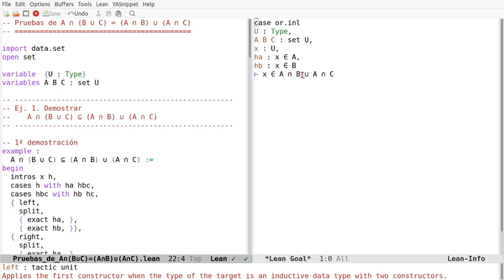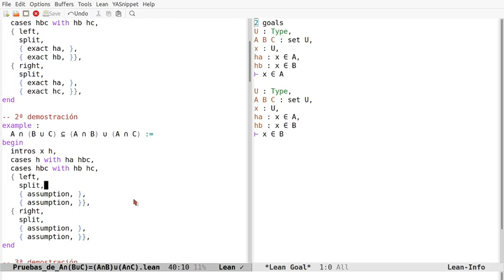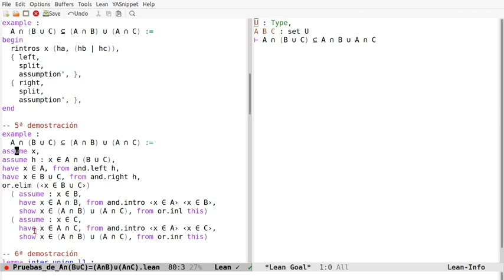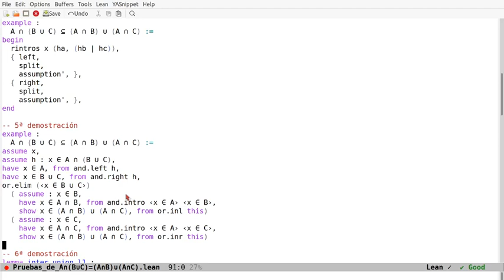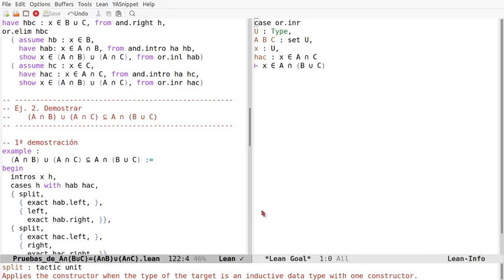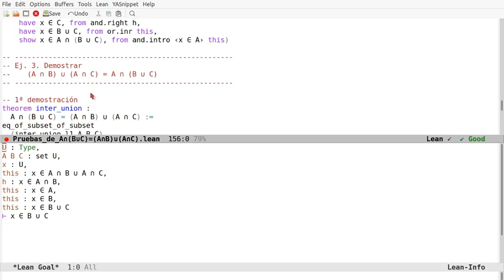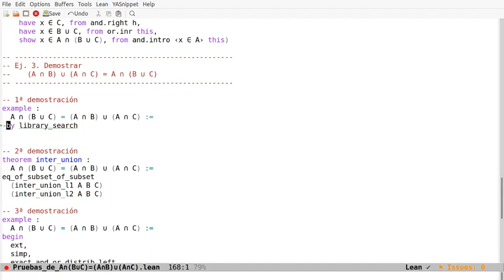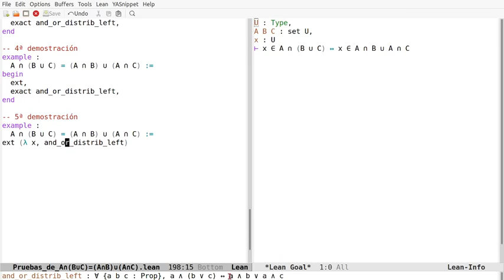Pruebas en Lean de la propiedad distributiva de la intersección sobre la unión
En el vídeo se comentan pruebas en Lean de la propiedad distributiva de la intersección sobre la unión:
     A ∩ (B ∪ C) = (A ∩ B) ∪ (A ∩ C)
a la sesión en Lean Web.